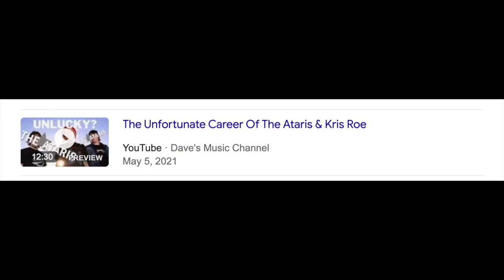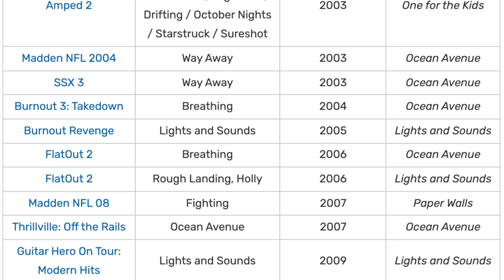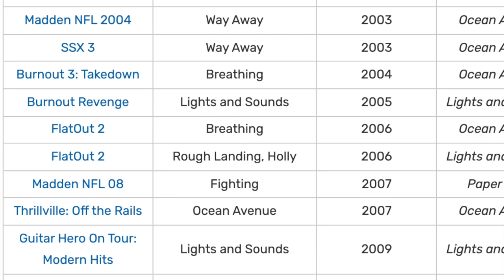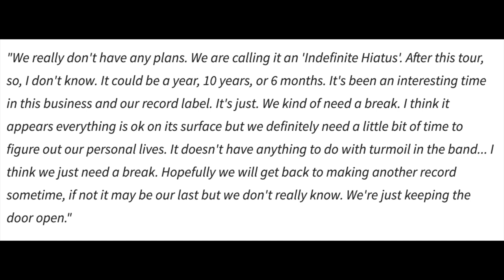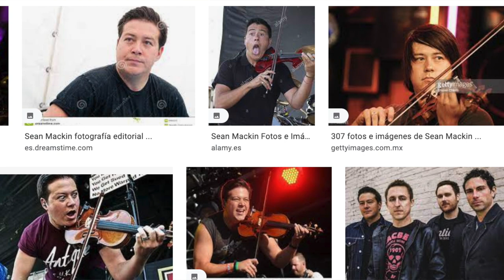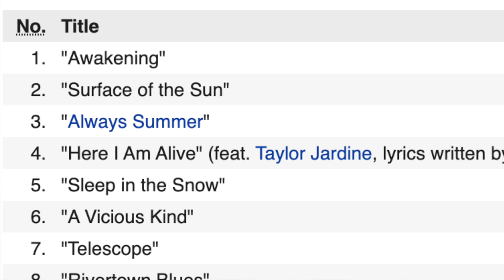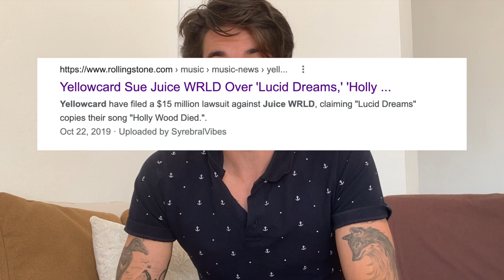The Unfortunate & Strange Career Of Yellowcard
The unfortunate history of Yellowcard, one of the most legendary pop-punk bands of all time, who throughout their 2 decade career toured relentlessly (co-headlining with other big bands such as All Time Low, New Found Glory and Good Charlotte), released over 10 albums, had about a dozen different members including Ben Dobson, Ryan Key, Sean Mackin, Ryan Mendez, Longineau Parsons, Ben Harper... were huge on the warped tour circuit, headlined stages at festivals and more!
However they did face some adversity, so today we are talking about the unfortunate and strange career of Yellowcard, including:
Ryan Key potentially not getting along with Ben Harper and Sean Mackin
The reason behind their break up and their hiatus
Paper Walls and Lights and Sounds not performing nearly as well as Ocean Avenue, which was a legendary album including the hits Way Away, Only One, Believe, Breathing and Empty Apartment.
Signing with Capitol Records and leaving a few years later.
Sean Mackin becoming a car salesman
Ben Harper being kicked out during a promotional cycle and more!

Needles to sy though, Yellowcard had an incredible career and not many punk rock or pop punk bands can say they have had a similar level of success - with that many banging songs (Here I Am Alive, Hang You Up, For You And Your Denial, Always Summer etc) and that many successful tours / sold out concerts.